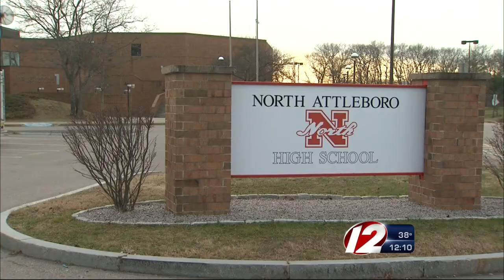Mass. student acquitted of threat charge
A jury has acquitted a North Attleborough High School student of threatening to shoot up his school.